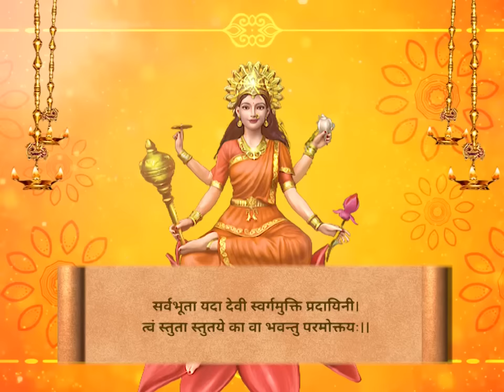PM Modi seeks blessings of Maa Siddhidhatri on 9th day of Navratri | Sharadiya Navratri 2023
PM Modi seeks blessings of Maa Siddhidhatri on 9th day of Navratri.